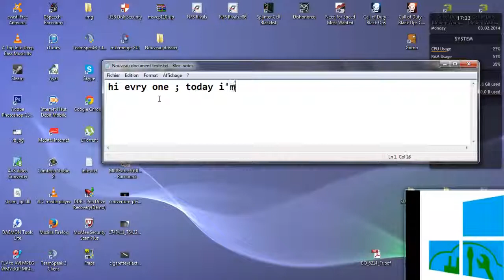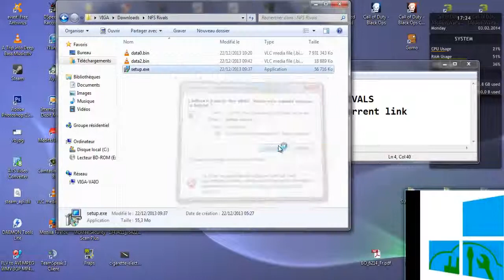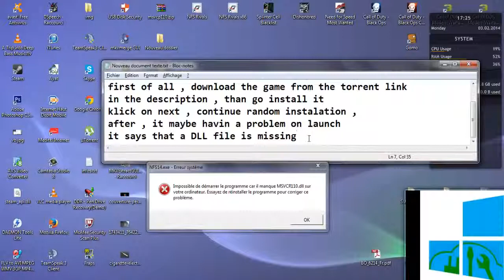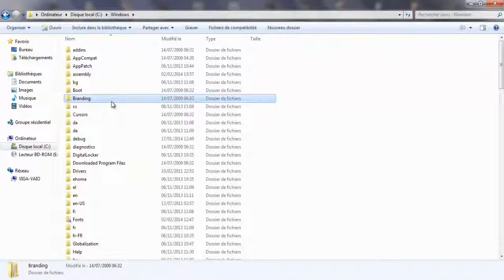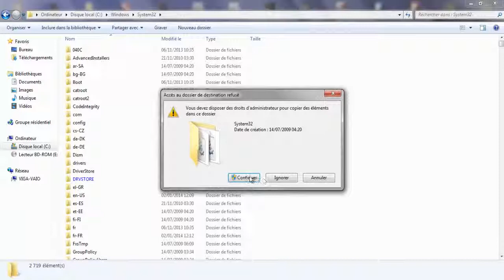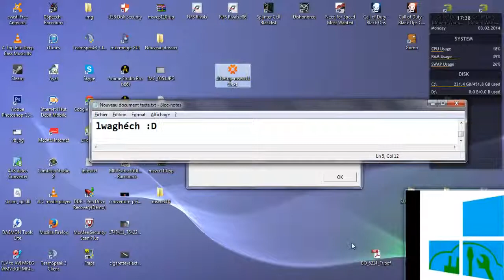[Tuto] download instal NFS rivals FREE+ fix msvcr110.DLL problem 2014 DH 886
those are the files needed
the game :
password:mortechguy

DLL file :
OR :

DOWNLOAD
INSTALL
FREE
NFS RIVALS
NEEFOR SPEED RIVALS
DLL PROBLEM
FIX DLL
msvcr110.dll
886